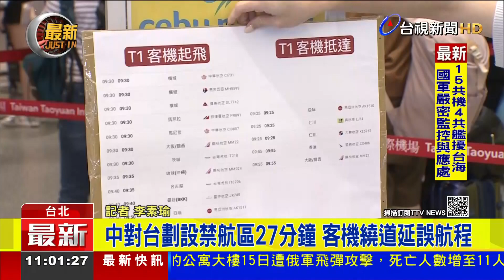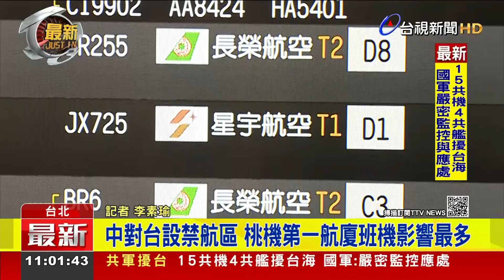中對台劃設禁航區27分鐘 客機繞道延誤航程【最新快訊】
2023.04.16【最新快訊】中國以「從事航太活動」為由，今天早上9點30分到9點57分，在台灣北方85海里處，劃設禁航區，而且是民航要道。原定要在這段時間，起飛跟抵達的航班，也都因此得繞道，增加航 程，以桃園機場第一航廈的班機影響最多。